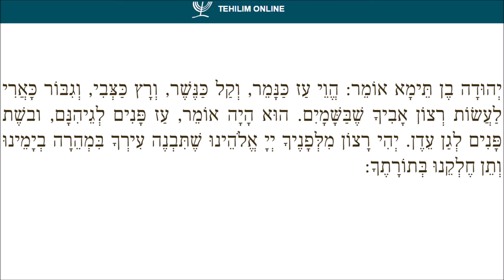Pirkei Avot 5 - Mishnah 20 / פרקי אבות ה - משנה כ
Chapter 5 - Mishnah 20 / פרק ה - משנה כ